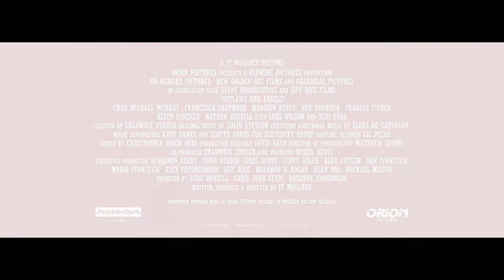Outlaws And Angels - Trailer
After the bloody and successful robbery of the bank of Cuchillo in New Mexico, Henry's gang fled the scene and cautiously headed to the borders for a safe split of the loots. On their trail is Josiah, a competent bounty hunter, who with the aid of a few men, is trying to arrest them and collect the bounty. The night falls, and a seemingly isolated farmhouse looks like the best hideout for the gang to spend the night and carry on fresh in the morning. Unfortunately, there lives the family of pastor George Tildon, a religious man who lives by the word of God. The night seems to be very long and the tension keeps building, but it will be the morning sun that will shed light on hidden secrets and the darkness within them all.